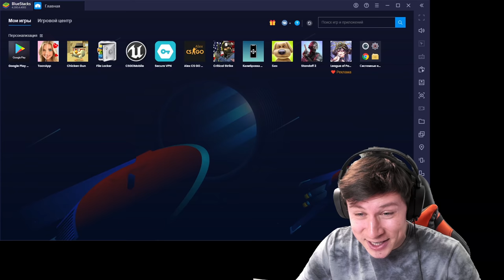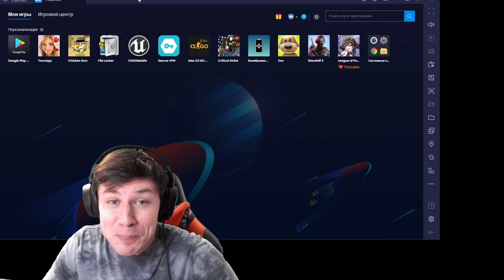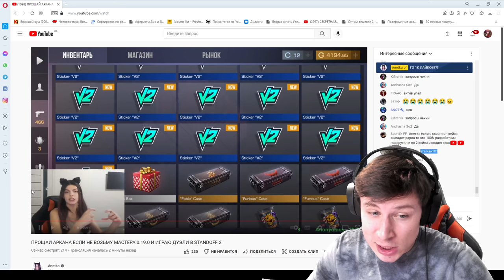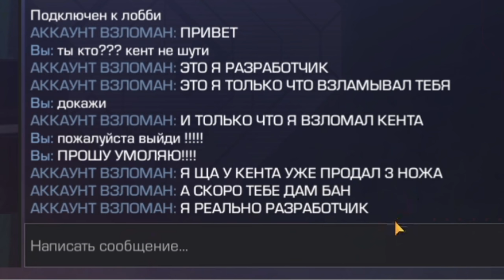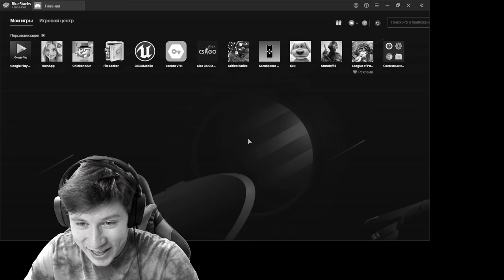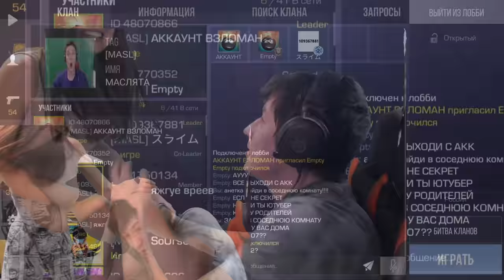ЗАБАНИЛ СТРИМЕРШУ ПРЯМО НА СТРИМЕ И ПРОДАЛ ЕЕ ИНВЕНТАРЬ ЗА 0.03 В STANDOFF 2